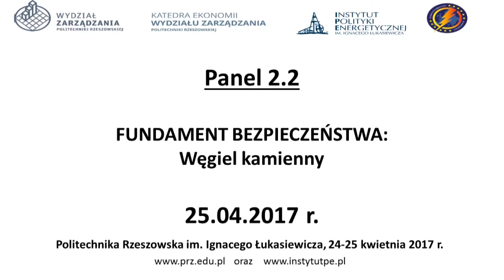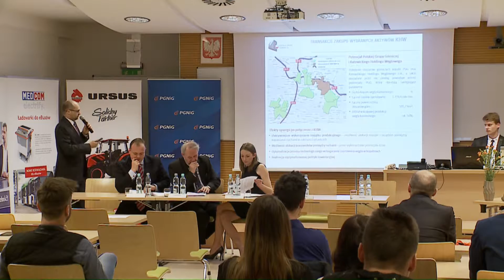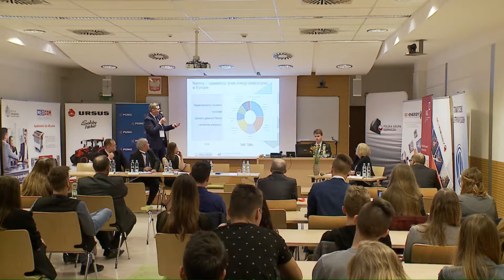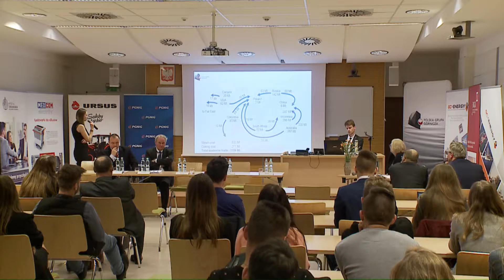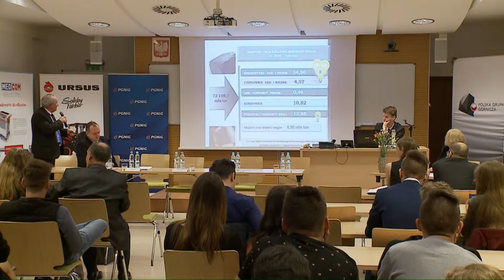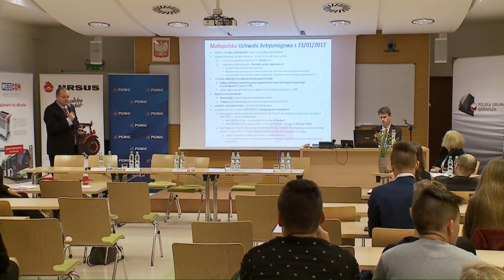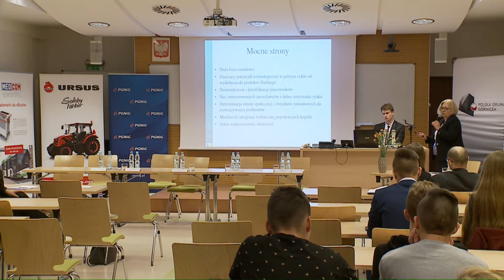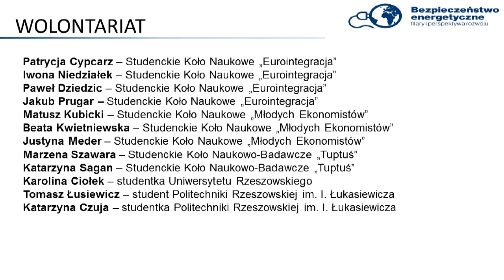Panel tematyczny 2.2 - Fundament bezpieczeństwa: węgiel kamienny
Panel tematyczny 2.2 - "Fundament bezpieczeństwa - węgiel kamienny" II Ogólnopolskiej Konferencji Naukowej "Bezpieczeństwo energetyczne - filary i perspektywa rozwoju", która odbyła się na Politechnice Rzeszowskiej im. I. Łukasiewicza w dniach 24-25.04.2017 r. Szczegóły